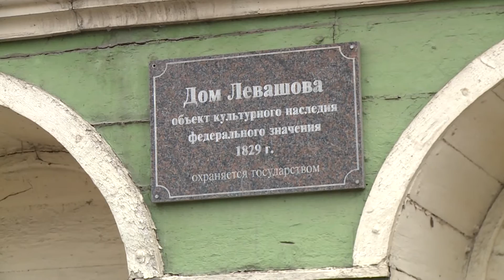Игорь Кукушкин о своем любимом месте на Вологодчине